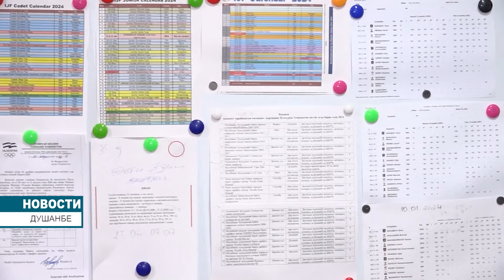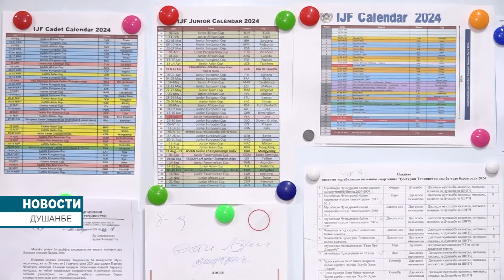Подготовка к «Grand Slam» в Душанбе.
По инициативе Председателя города Душанбе уважаемого Рустами Эмомали в сотрудничестве с Международной федерацией дзюдо в 2024 году в столице Таджикистана — городе Душанбе будет проходить турнир мирового тура по дзюдо «Grand Slam».